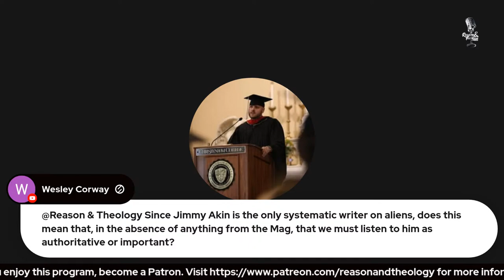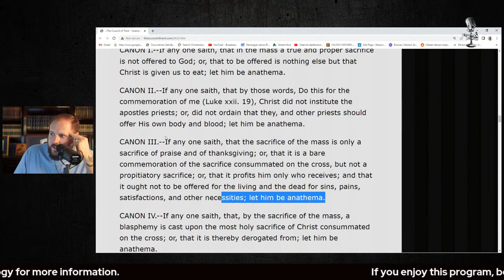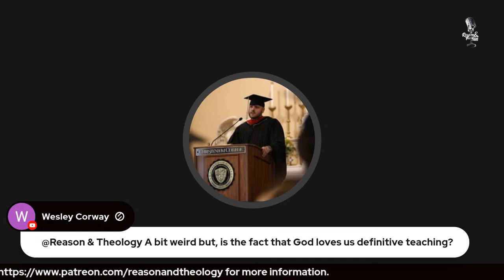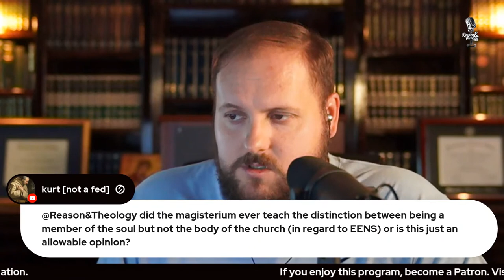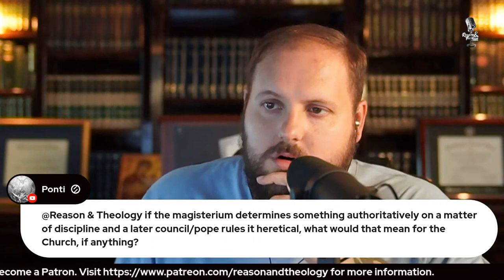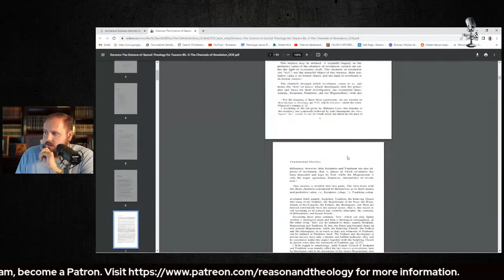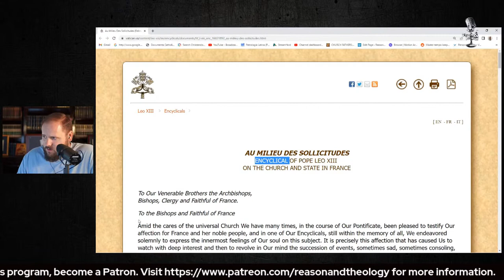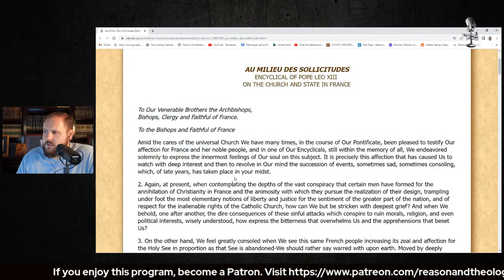Ask Me Anything about the Magisterium | Michael Lofton | 08.03.2022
Michael answers questions from a live audience on questions related to the magisterium.